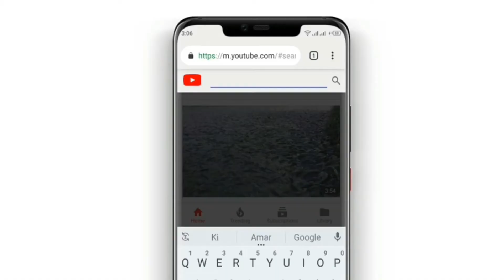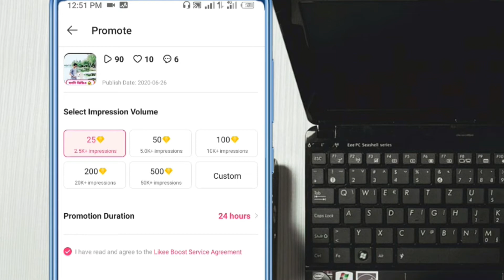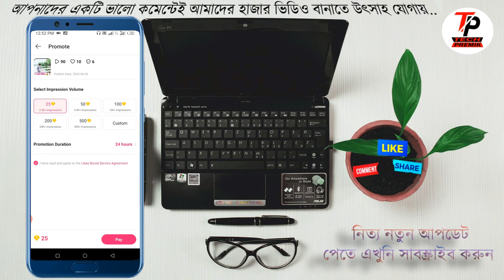How to Boost Likee Video || Likee Video Promote Bangla Tutorial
Wellcome to my Youtube Channel. Next Bangla Tutorial Video Coming  Soon.

How to Boost Likee Video, Likee Video Promote Bangla Tutorial, Likee Bangla Tutorial. likee tutorial bangla, bd likee tips, like crown bangla,
viral likee video, likee video boost tutorial.

My Likee ID: nayankr1

Please.

[ This video making for tutorial purpose only. ]